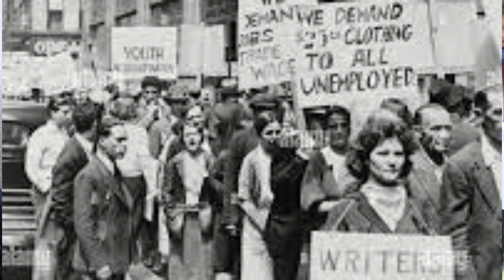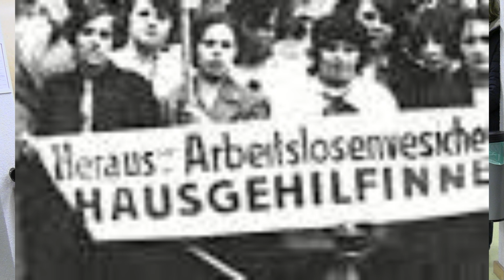5. Adventfenster 2024 Gramatneusiedl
5. Adventfenster 2024 Gesangsverein Gramatneusiedl